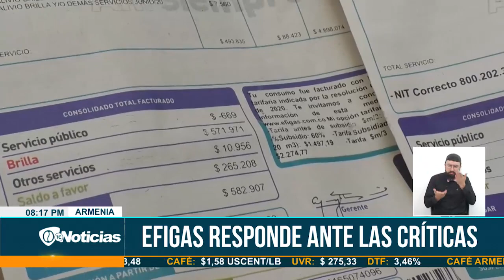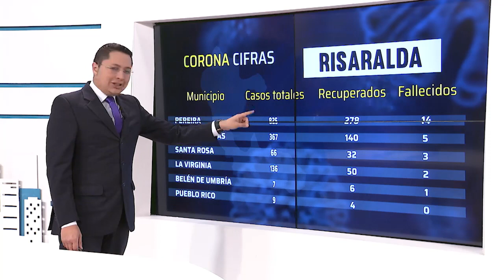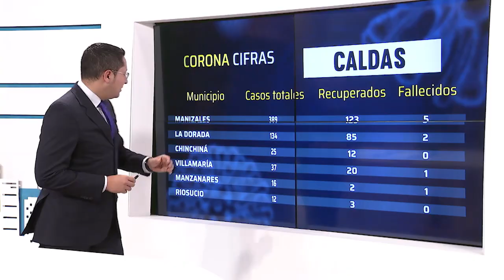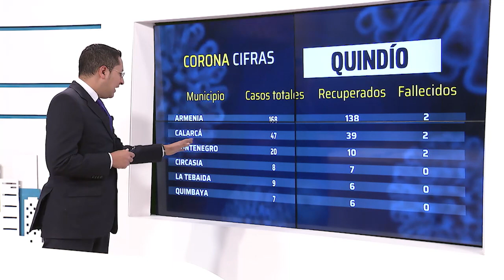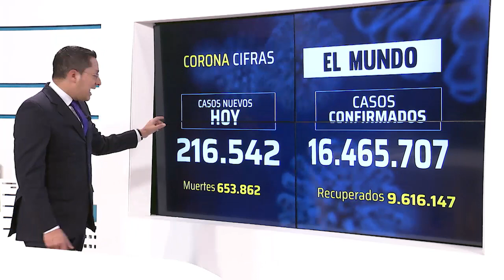Telecafé Noticias 28 Julio de 2020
Programa completo de Telecafé Noticias, que se emitió por tu canal Telecafé el 28 de Julio de 2020.